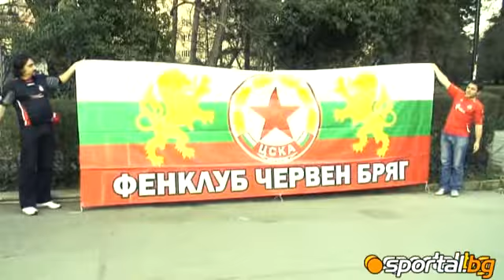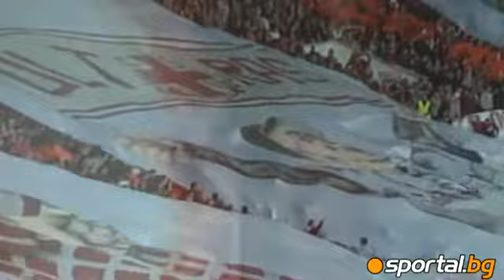cska vs levski.flv